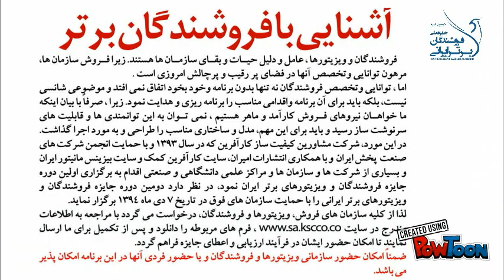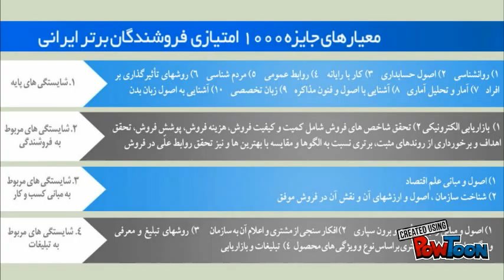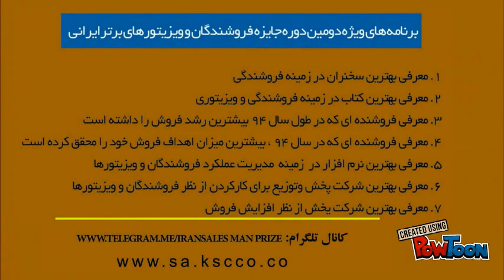جایزه فروشندگان برتر